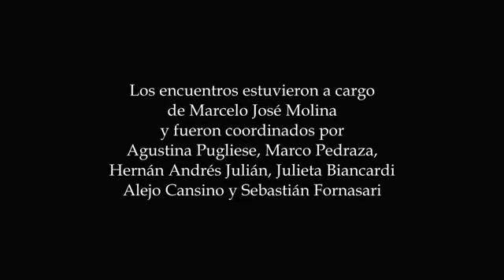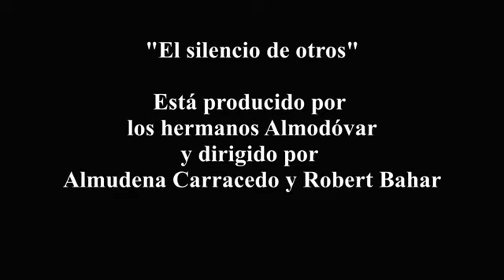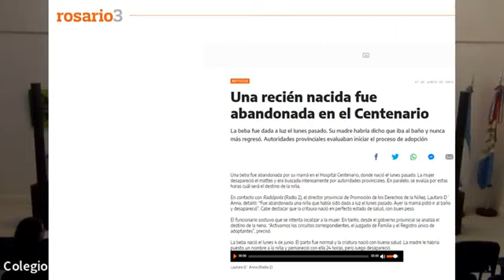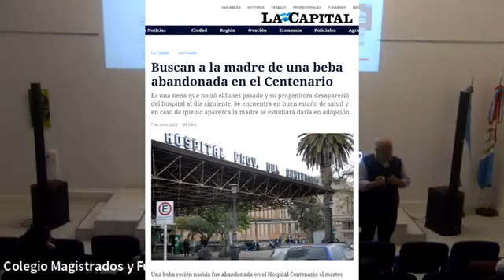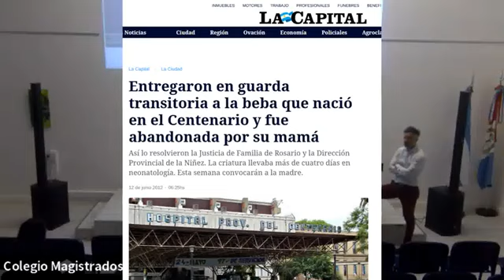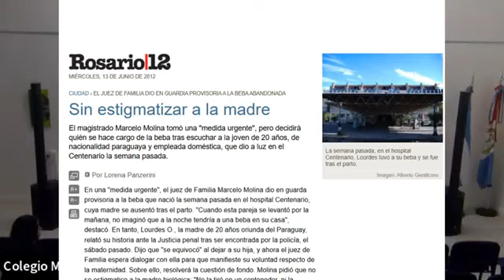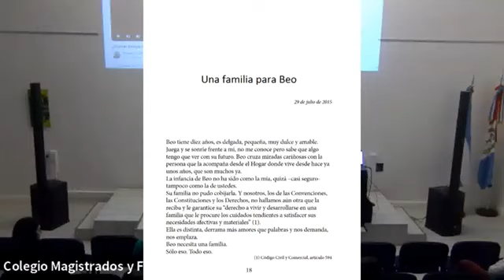1 JORNADA ¿Qué del derecho de familia no puede obviar un periodista?